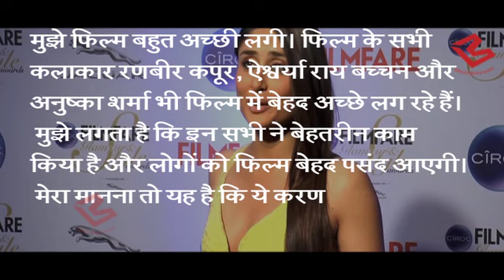जानिये Kareena Kapoor Khan ने क्यों किया Fawad Khan को ignore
At the ongoing Jio MAMI film Festival 2016 ,Kareena Kapoor Khan   who also attended Ae Dil Hai Mushkil screening was all praise for Ranbir Kapoor, Anushka Sharma or Aishwarya Rai Bachchan  in film but didn't even mention Fawad Khan once!